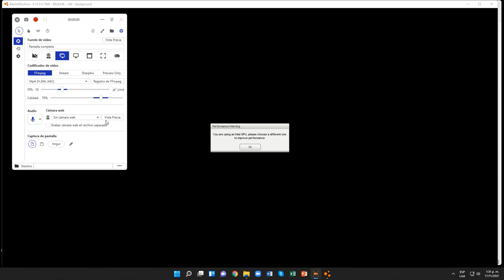BeamNG.drive (Time Trials) (Ford Torino [Junk Version])